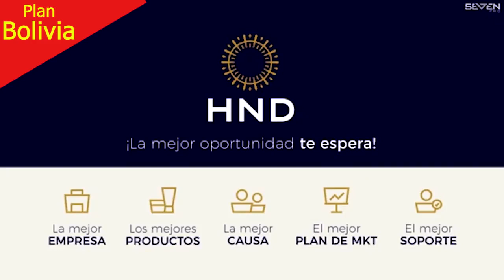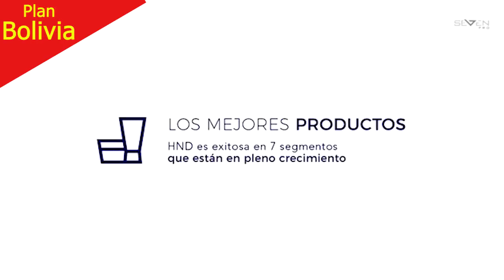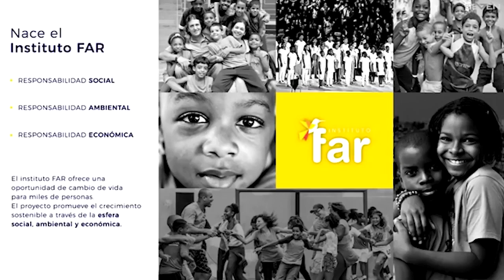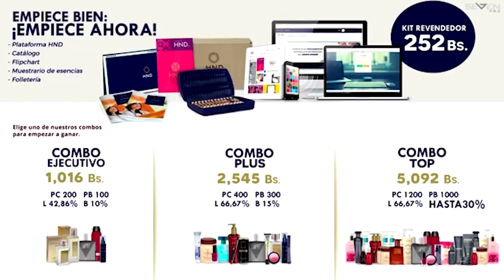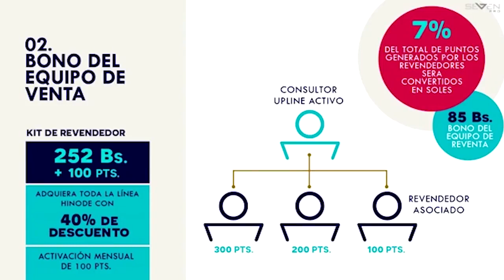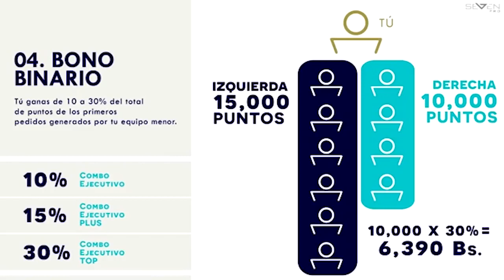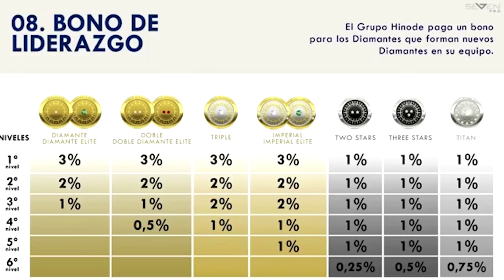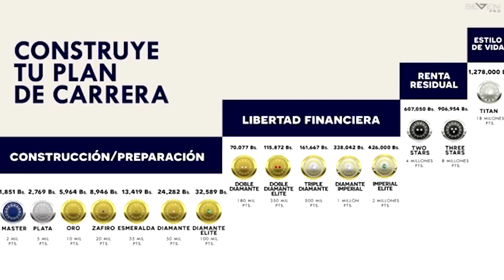🔴Presentación Plan Hinode | Bolivia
Hinode, la empresa de venta directa más
grande de Brasil, ya está en Ecuador, Peru, Colombia...Bolivia, etc.!
Cuenta con 30 años en el mercado, más de 700 productos y el mejor plan de compensación, puedes tener mayor información
Quiere cambiar su vida?
Conozca a Hinode Cosméticos y sea bienvenido al
mundo de oportunidades!

Mira este vídeo con atención, ya que está a punto de tener una gran oportunidad de ser un socio de la mejor empresa de Brasil en el sector de perfumería, cosméticos y bienestar, y puede ser el responsable de distribuir nuestros productos en todo su país!